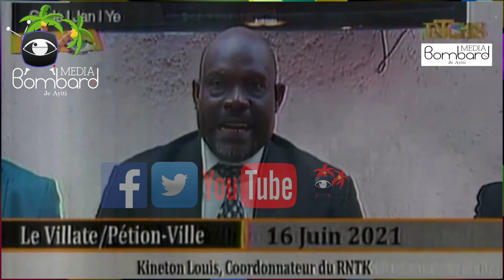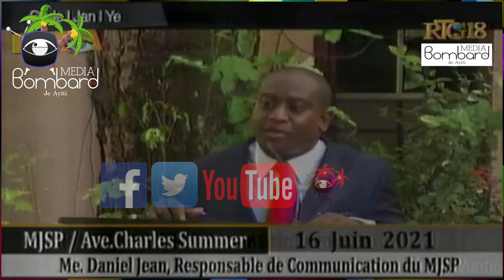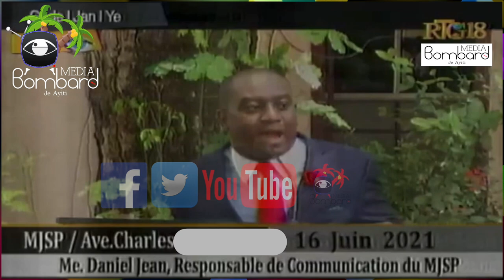Kineton Louis Ankouraje Opozisyon An Chita Pale Pou Rezoud Kriz Peyi a